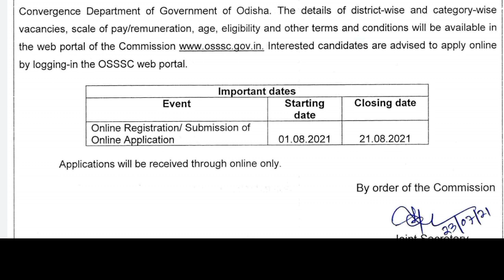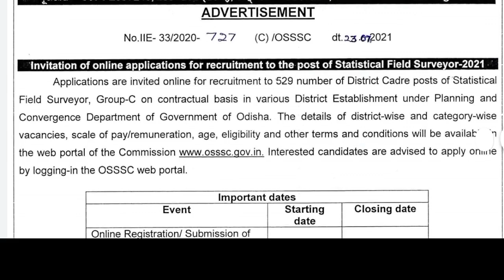OSSSC Statistical Field Surveyor Group -C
- ତଳେ ଦିଆଯାଇଥିବା ଲିଙ୍କ୍ ରେ କ୍ଲିକ୍ କରି ଡାଉନଲୋଡ୍ କରନ୍ତୁ ଓଡିଶା ପୋଲିସ  Sub- inspector Book
107 mb ବିଶିଷ୍ଟ ଏହି  Sub-inspcter PDF  ଵହି , ତଳେ ଥିବା ଲିଙ୍କ୍ ରେ କ୍ଲିକ୍ କରି ଡାଉନଲୋଡ୍ କରନ୍ତୁ

ଏହି ଲିଙ୍କ୍ ରେ କ୍ଲିକ୍ କରି ସିଧା ଯାଆନ୍ତୁ  Odisha police Sub-inspcter Exam Group 👆👆🖕🖕

2. ତଳେ ଦିଆଯାଇଥିବା ଲିଙ୍କ୍ ରେ କ୍ଲିକ୍ କରି ଡାଉନଲୋଡ କରନ୍ତୁ ଓଡିଶା Forest Guard ବହି ( Rs/-80 ମାତ୍ର )

k-2020/